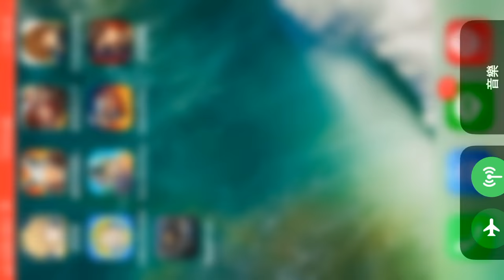《塔防物語 DEFENSE HEROES》卡牌+塔防手遊